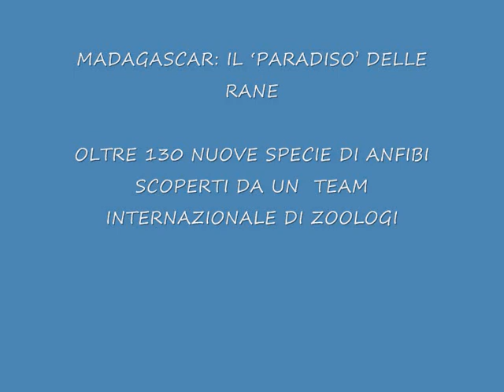Madacascar il Paradiso delle rane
OLTRE 130 NUOVE SPECIE DI ANFIBI SCOPERTI DA UN  TEAM INTERNAZIONALE DI ZOOLOGI, ITALIANI COMPRESI

WWF: La protezione delle foreste dell'isola non può più attendere

Il Madagascar sembra essere un vero paradiso per le rane: un team di zoologi tedeschi, italiani e spagnoli ha infatti scoperto che almeno altre 130-200 specie attendono di essere scoperte e descritte, nonché adeguatamente protette.